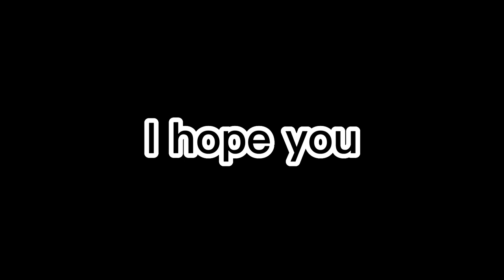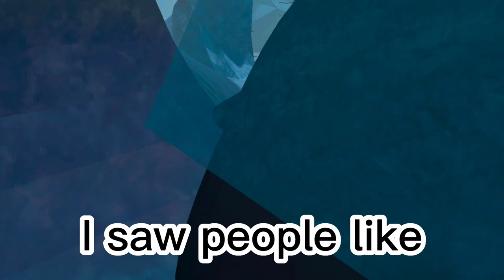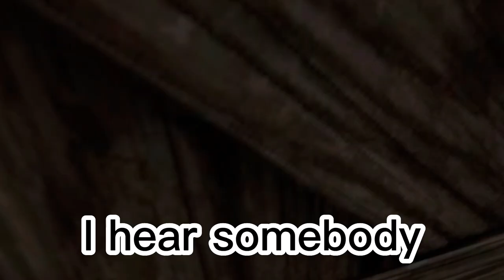This Game Could Potentially END Gorilla Tag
Penguin Paradise is absolutely awesome! NO im not quitting Gorilla Tag lol. This game is worth a try! :)